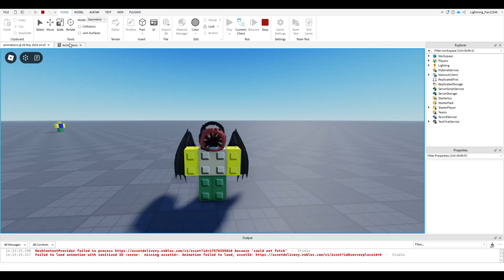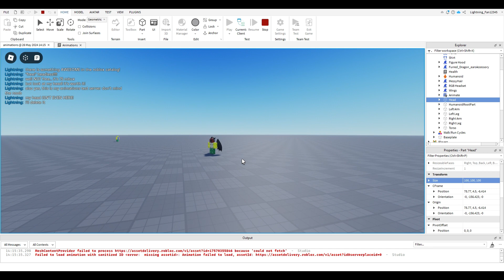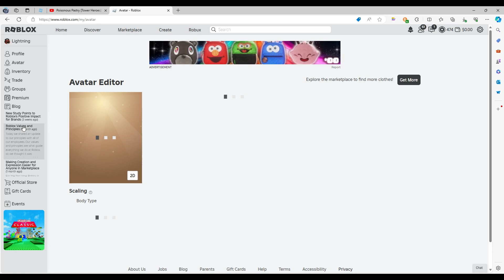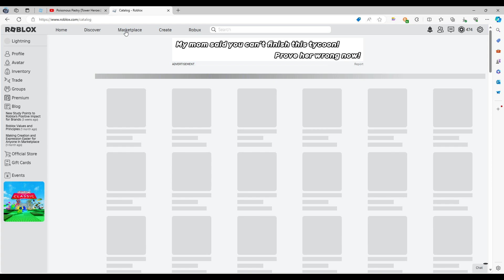Free- I mean Headless that cost 75 Robux!!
This is NOT a sponsor or anything like that, also yes i've started to make thumbnails!

Segments
0:00 - Demonstration
2:09 - How to obtain
3:39 - End